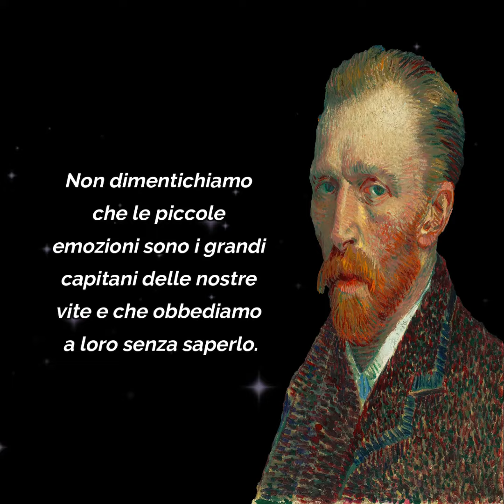10 delle frasi più belle di Vincent Van Gogh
Link utili per acquisto libri:
Van Gogh: Tutti i dipinti
Van Gogh: I miei quadri raccontati da me
Van Gogh: Lettere a Theo
Amazon Kindle Unlimeted
Amazon Audible